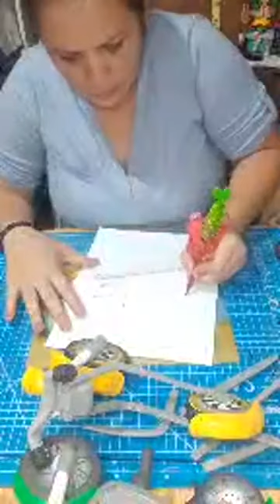Moto de Foamy 3er y último paso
Moldes en venta
Grupo Privado